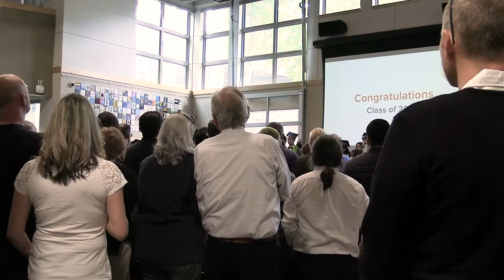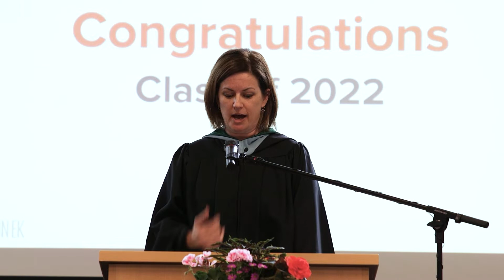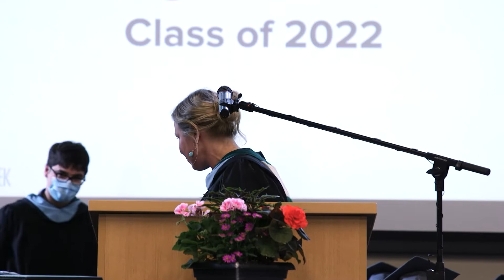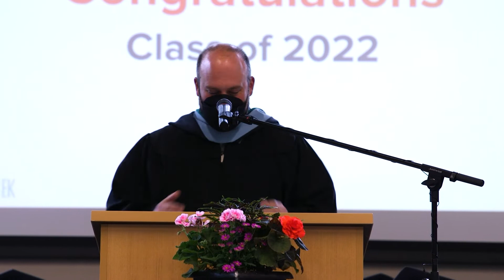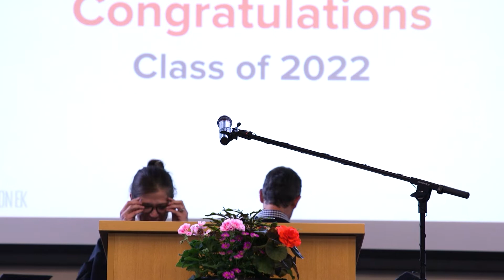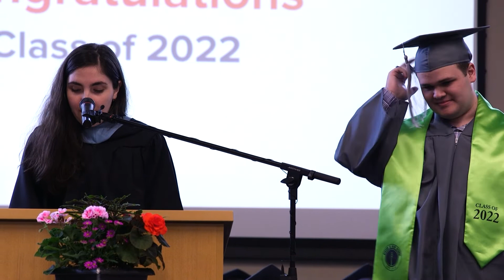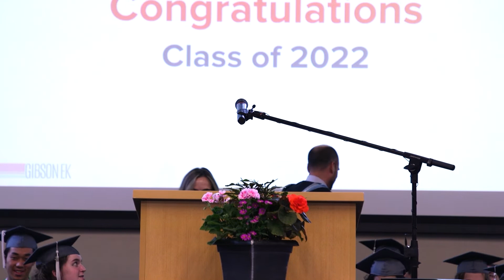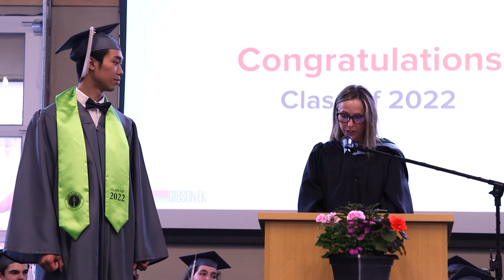2022 Gibson Ek High School Graduation